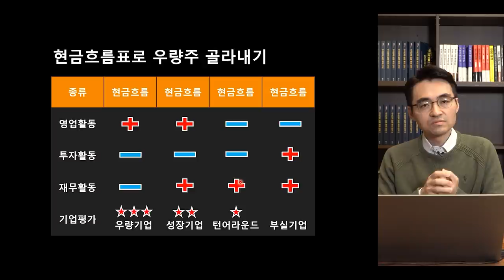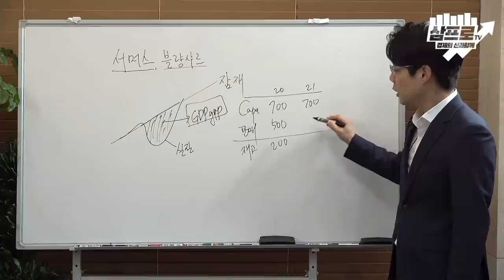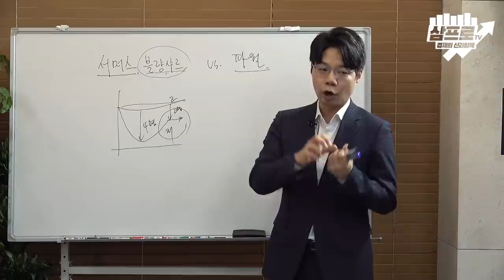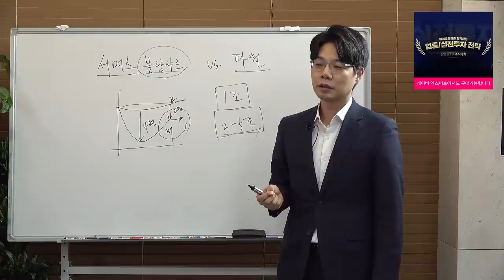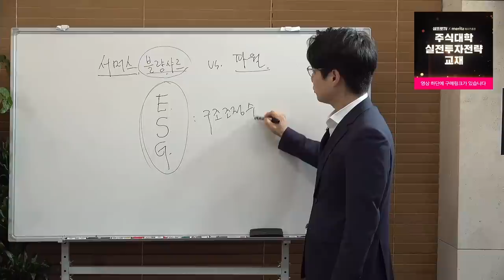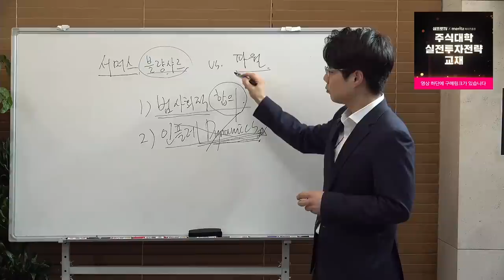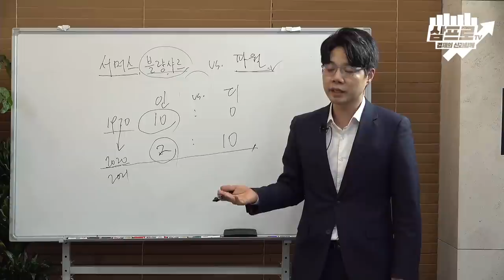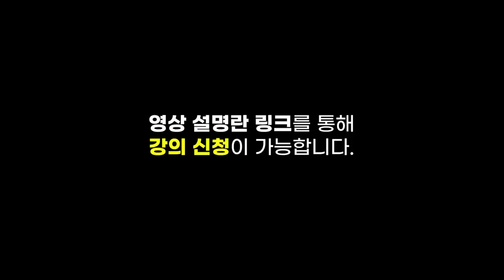[심층 인터뷰] 다가오는 메타버스 시대.. 고용없는 성장으로 그림이 바뀐다? f.SK증권 이효석 팀장